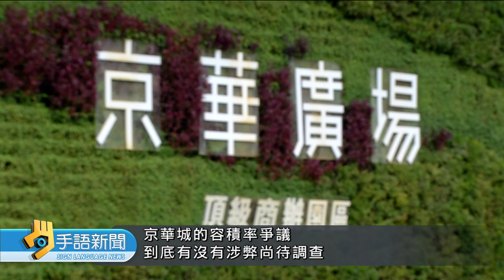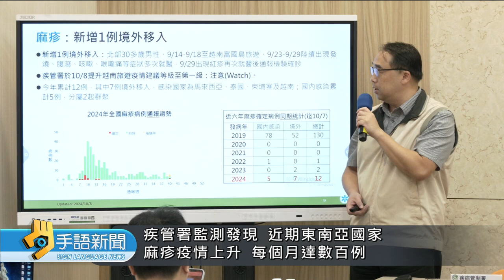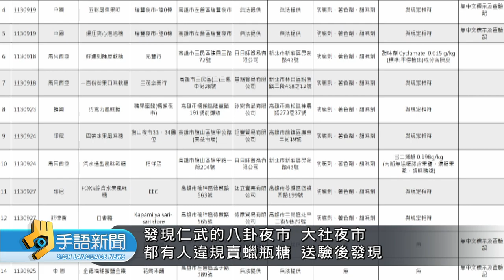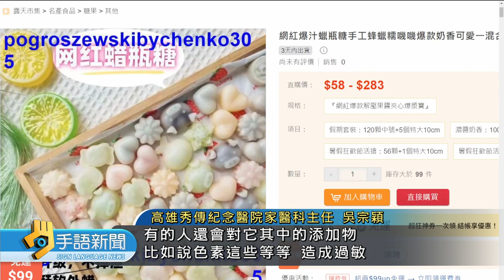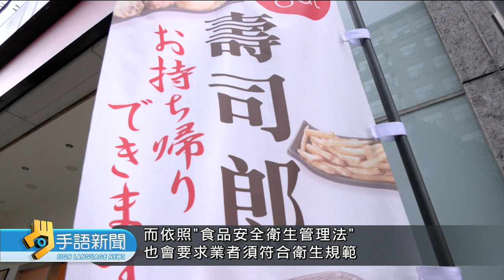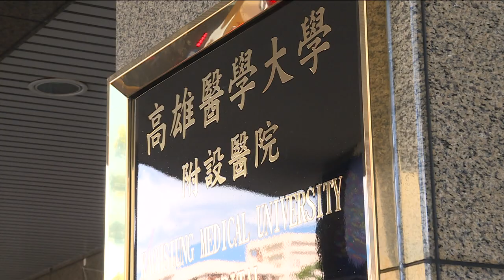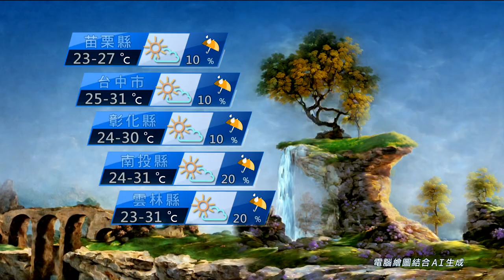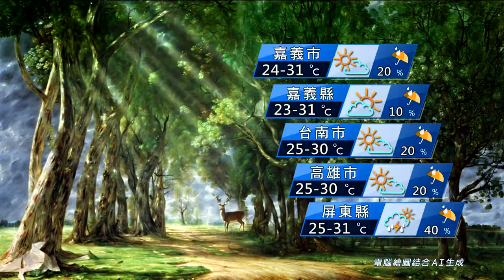20241009 公視手語新聞 完整版｜清泉崗打靶意外 許姓上兵下顎中彈不治